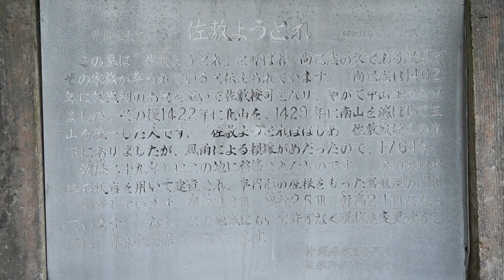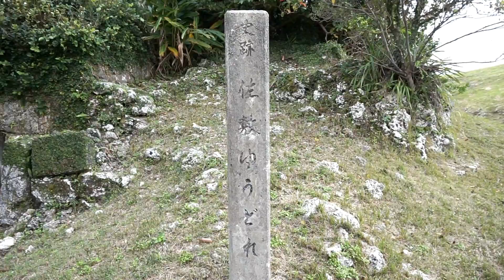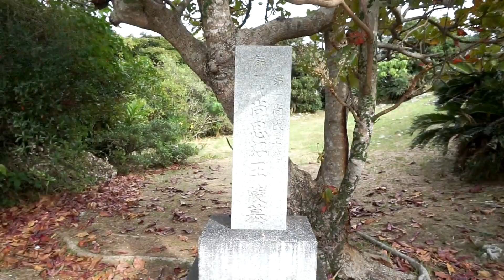佐敷ようどれ（第一尚氏王統・初代・尚思紹の墓）